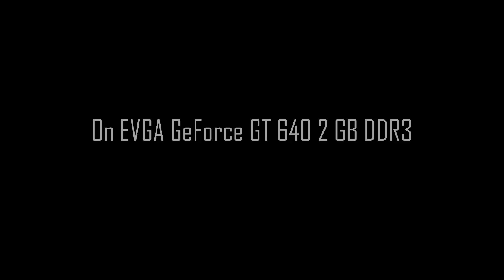Call of Duty Black Ops II Gameplay on EVGA GeForce GT 640 2GB DDR3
Call of Duty Black Ops II Single-player Gameplay!

Developer : Treyarch
Publisher : Activision
Platform Used : PC
Year : 2012
Genre : First Person Shooter

Processor : Intel Core i3 3220 @ 3.33 GHz
VGA : EVGA GeForce GT 640 2GB DDR3 [Dual Slot]
RAM : 8GB DDR3 G-Skill RAM @ 1333 MHz
OS : Windows 7 Ultimate 64-bit
HDD : 500 GB
Mother Board : ASUS H61 ME
Casing : Cooler Master Elite 311

Frames Per Second [FPS] Info

With Fraps : 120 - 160 FPS
Without Fraps : 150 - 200 FPS [sometimes FPS will hit up to 250*]

Game Settings:
Settings is NOT fully maxed!

Resolution: 1280x720
Texture Quality: High
Graphic Content : Enabled
Shadows : Disabled
Anti-Aliasing : 2x MSAA
FXAA: No
NOC: Tiny
VSync : No

EVILOSERUN